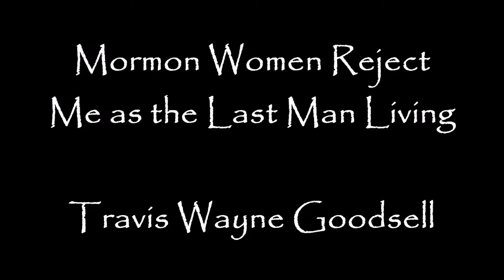Mormon Women Reject Me As the Last Man Living!